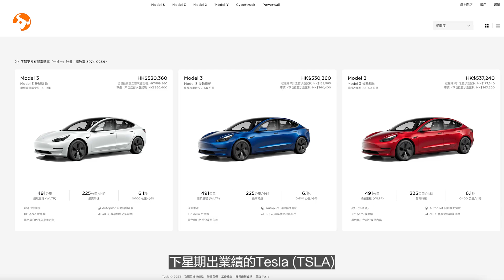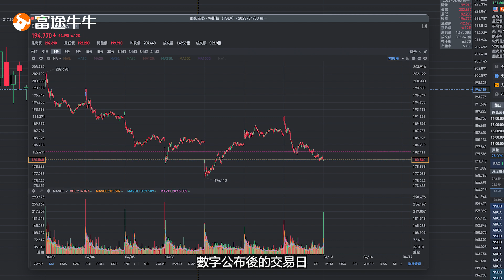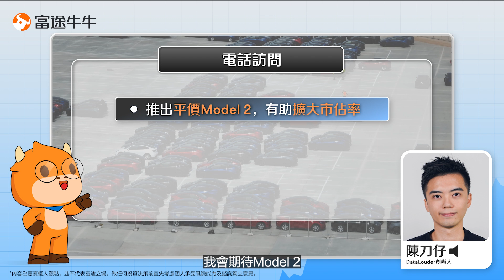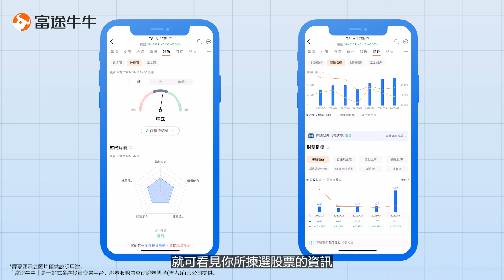【供過於求？】Tesla狂減價都賣唔掂 業績危危乎？ 陳刀仔：得呢隻電動車股可以同Tesla競爭！【牛牛通勝】EP85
就嚟出業績嘅Tesla年內減價五次，到底係想行平價路線，定係賣唔出焗住要散貨呢？今集牛牛通勝請嚟陳刀仔，究竟佢對Tesla減價潮有咩睇法呢？佢仲話Tesla業績有兩個必睇重點！想知係咩就即刻去片啦！

【​7月新客優惠✨最高獎你HK$2,400！】
大市走勢反覆📈唔少專家話要靜候入市時機，但當機會嚟到，你想唔想快一人步，把握投資機會呢？🤩
今個7月，嚟富途開戶又有新優惠啦！由即日起至2023年7月31日，只要滿足指定開戶條件，就可以喺獎勵入面6選1🎁

🌟 滙豐控股 (0005.HK) - 13股
🌟 迪士尼 (NYSE: DIS) - 1股
🌟 HK$800 電子超市禮券
🌟 HK$1,200 理財現金券
🌟 港股Lv.2 串流報價 (4個月)
🌟 HK$1200 期權優惠 (美股期權佣金卡88美元、美股期權深度行情卡6個月、全美綜合報價6個月)

本優惠不構成任何證券、金融產品或工具要約、招攬、建議、意見或任何保證。投資涉及風險，證券價格有時會大幅波動，價格可升亦可跌，更可變得毫無價值。投資未必一定能夠賺取利潤，反而可能會招致損失，往績數字並非未來表現的指標。投資前應先閱讀有關產品的發售文件、財務及相關的風險聲明，並應就本身的財政、其他狀況及需要詳細考慮並考慮決定投資是否切合本身特定的投資需要。若有需要更應諮詢獨立之法律、稅務、財政及其他專業意見，方可作出有關投資決定。本廣告由富途證券國際(香港)有限公司提供，內容未經香港證券及期貨事務監察委員會審閱。如有任何爭議，主辦單位富途證券國際(香港)有限公司保留最終決定權。